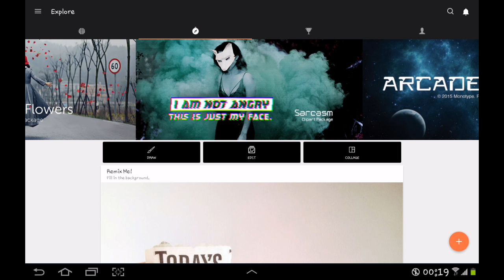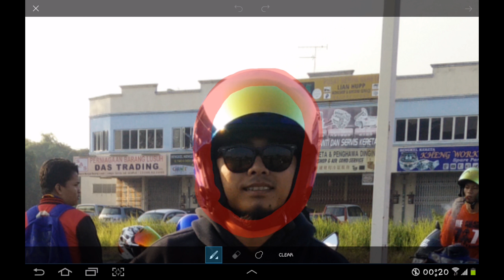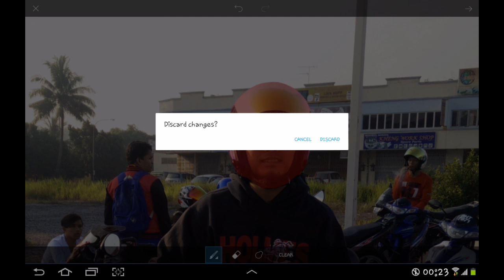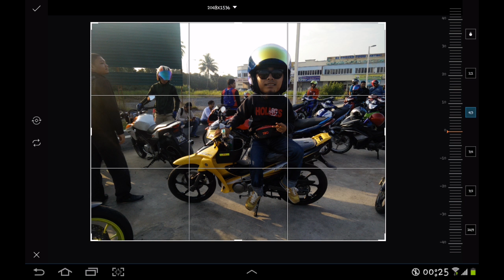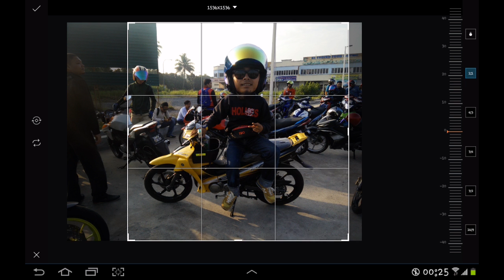Bagaimana Untuk Membesarkan Kepala Anda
Assalamualaikum. Ini adalah video kedua saya di dalam menunjukkan tutorial membesarkan kepala anda.. Jika OK, Like sikit. Jika kurang OK, komen je apa yang tak ok. Terima Kasih.